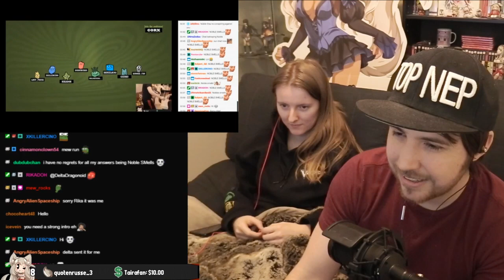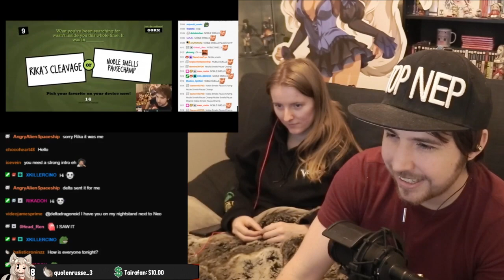Noble and Ashley react to Noble smells PauseChamp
Meme Monday (23/03/2020): 00:33:59